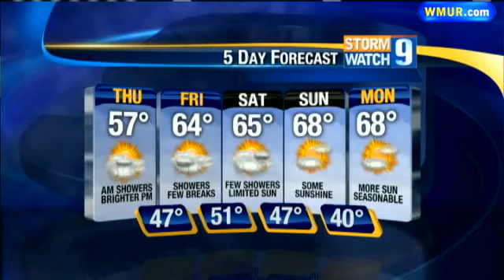Stubborn, Cool Pattern Remains